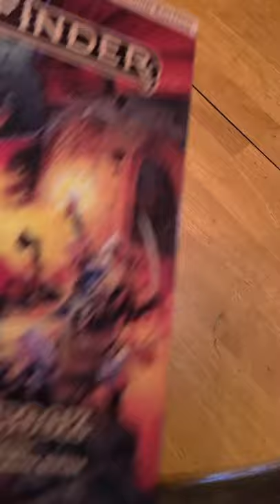How to Play Pathfinder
How to play Pathfinder. That's it. That's the video